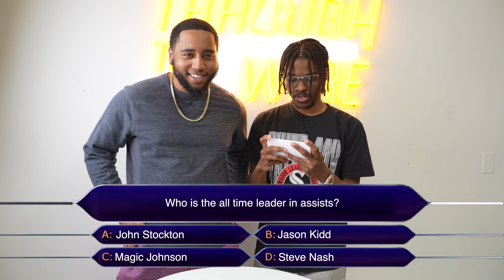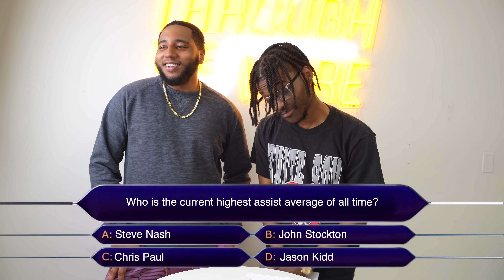Who Wants To Be A Millionaire?: NBA Edition!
Today we play NBA who wants to be a millionaire!

🚨 WE JUST DROPPED NEW TTW MERCH!